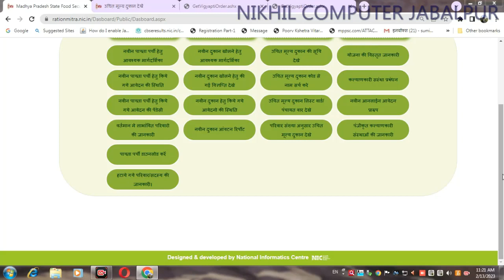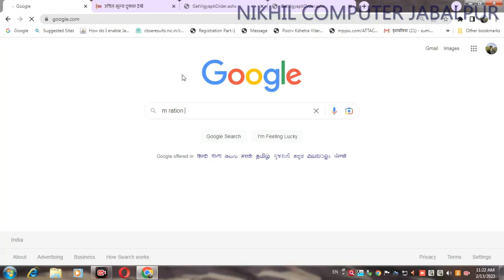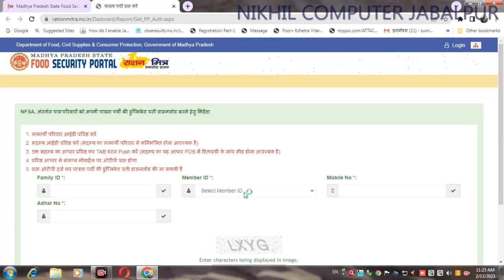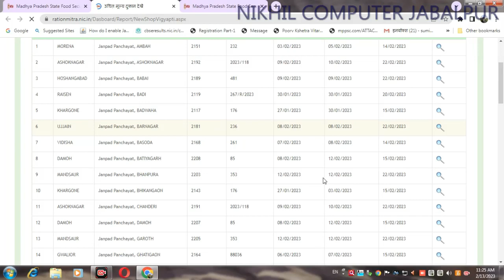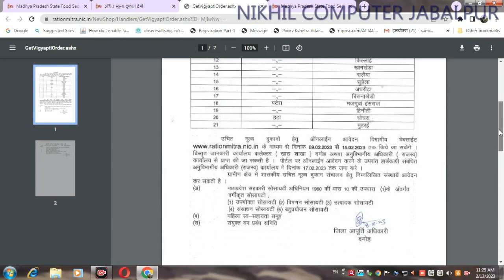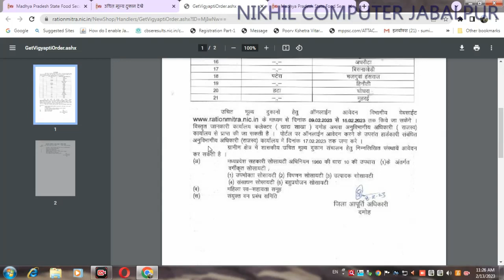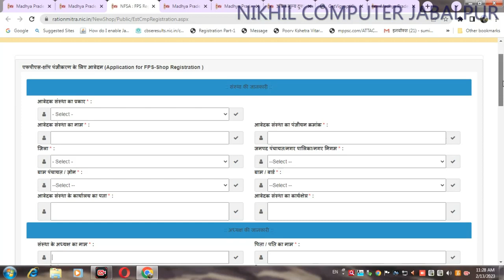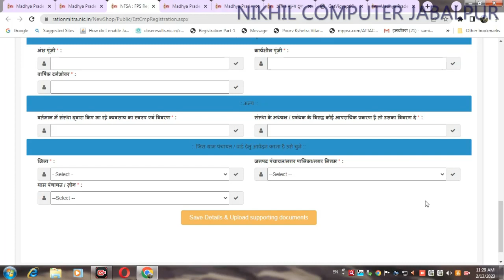Ration Dukan Registration | Ration Dealer Vacancy | Patrata Parchi Kaise Nikalen ?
मध्य प्रदेश के बहुत से जिलों के ग्रामीण क्षेत्रों में राशन दुकान खोलने के लिए संस्थाओं से आवेदन लिए जा रहे हैं
अगर आप भी एक संस्था चलाते हैं और राशन दुकान खोलना चाहते हैं तो आपको कैसे फॉर्म भरना है उसकी जानकारी हमारे द्वारा इस वीडियो के माध्यम से आपको बताई गयी है
साथ ही साथ आप  पात्रता पर्ची कैसे डाउनलोड करेंगे वो भी बताया गया है
पात्रता पर्ची डाउनलोड करने के लिए लिंक पर क्लिक करें

राशन दुकान खोलने के लिए विज्ञप्ति देखने हेतु क्लिक करें

आवेदन के स्तिथि ट्रैक करने हेतु लिंक पर क्लिक करें

 Ration Dukan Registration | Ration Dealer Vacancy